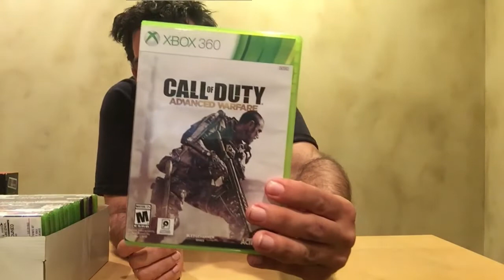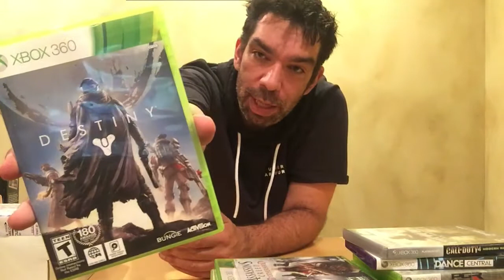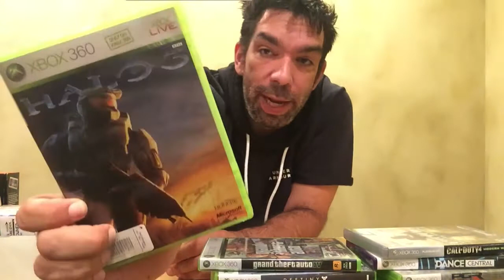Pickups #17 Socken und ein NES Mini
Kurze Pickup Folge mit aktuellen Neuzugängen... und Socken.